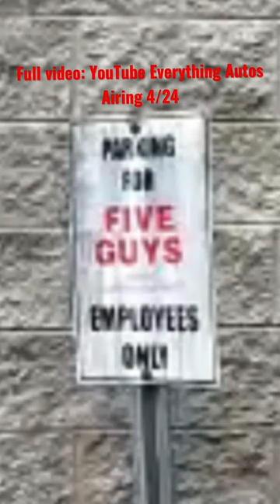Illegal parker tells us how she really feels about Gatlinburg!